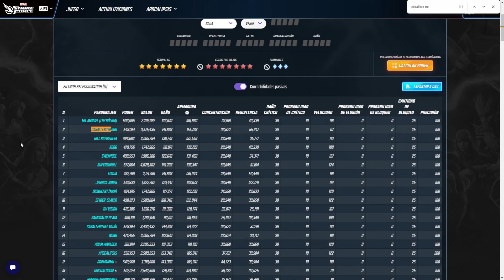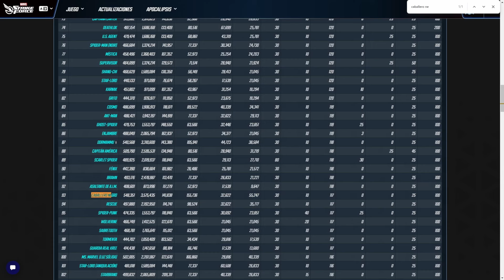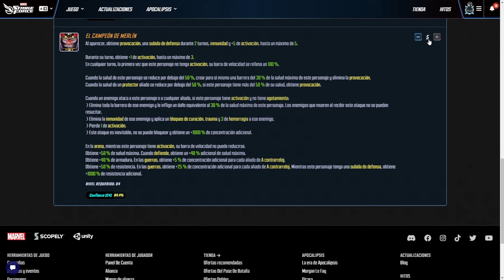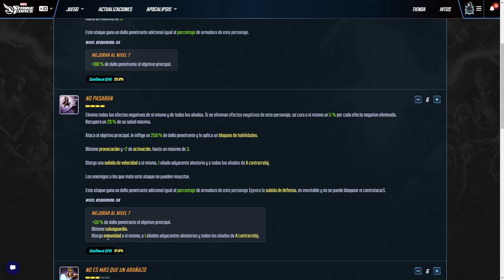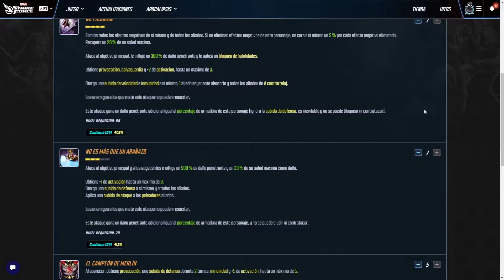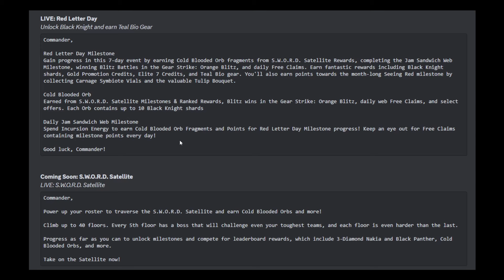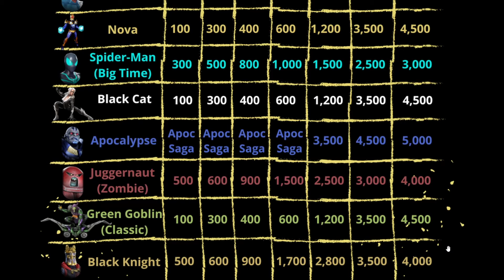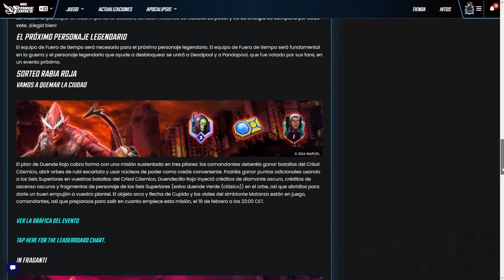Pros y Cons CABALLERO NEGRO!! ANALISIS DEL PERSONAJE TOP de Marvel Strike Force español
Analizamos a Sir Percy de Scandia, más conocido como el "CABALLERO NEGRO" Hablamos del personaje a la vez que revisamos sus habilidades, estadísticas, puntos fuertes y débiles para que podáis tomar la mejor decisión sobre si invertir en el.

00:00 Introducción
1:23 Rasgos y aspecto
2:51 Stats
5:15 Kit y habilidades
16:45 Su equipo: Fuera de tiempo
18:10 Como conseguiremos al personaje?
21:29 Requisito para legendario??
22:42 ISO-8
25:31 Estrellas rojas y Conclusiones